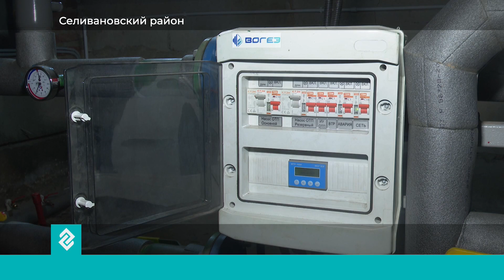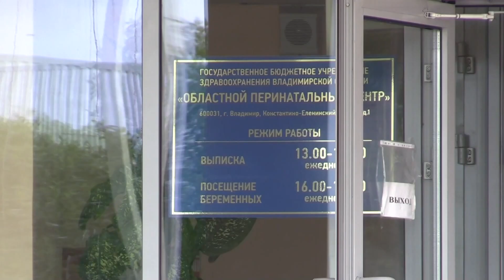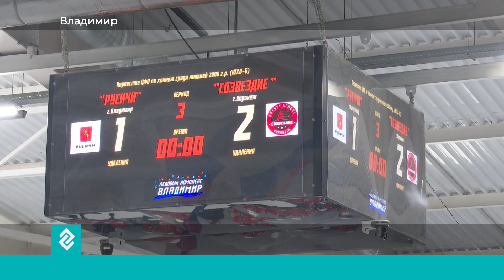Губерния 33 | Новости Владимира и региона за 2 ноября 19:00